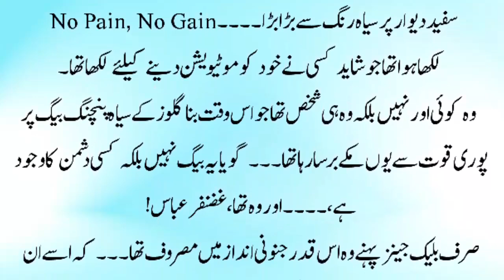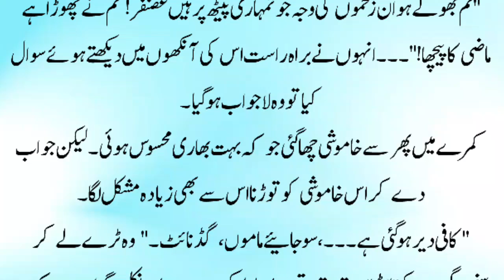Twins Sisters👩‍❤️‍💋‍👩Romantic Novels In Urdu | Urdu Novel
This video presents romantic novels in urdu, if you are searching for romantic novels in urdu based on forced marriage's stories then you should be reading these novels.

Novels in urdu especially romantic novels are very popular and that is what inspired us to present you these romantic novels in urdu.

So, if you are fan of urdu novels reading and desperate to find a good urdu novel then we highly recommend you to look at these romantic novels in urdu.

This video may cover following points,

urdu novel
urdu novels
novel
novels

Also these points below,

romantic novel
novel romantic
novel urdu

Credit: goes to actual writer of Novels/Stories presented on this channel.

Ayat fatima novels
Ramz e ishq novel by noor asif
Ramz e ishq novel
Ishq e sitam novel
Noor asif novel
Aabe hayat novel by umera ahmed
Novel by areej shah
Wedding night novels
Romantic story in urdu
Romantic novels in urdu love after marriage

Also for below queries,

Urdu villa novel
Novel romantic
Novel villa
Ishq e sitam novel by alisha khan
Maya only mine novel
Dramatic novels
Haveli based novel
New novel
Possessive hero urdu novels
Mirha khan novels
New urdu novels
Novel romance
Short urdu novels
Urdu novel complete
Wahiba fatima novel
Best romantic novels to read in urdu
Forced love novels in urdu
Urdu story
Wafa shah novels
Aliza ayat novels
Cousin marriage based novel
Dil e aziz novel by aliza ayat
Dramatic novels by noor asif
Love novels
Romantic story urdu
Urdu audio novel
Urdu stories
Wadera based urdu romantic novels
Revenge based urdu novels